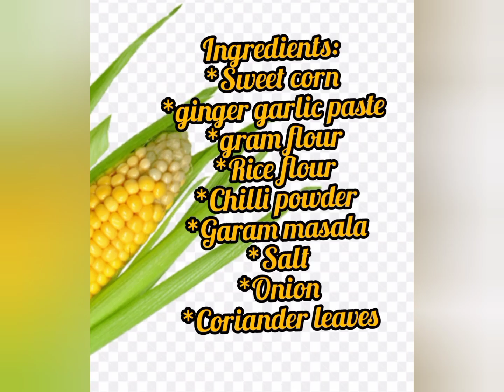Sweet Corn pakkoda receipe